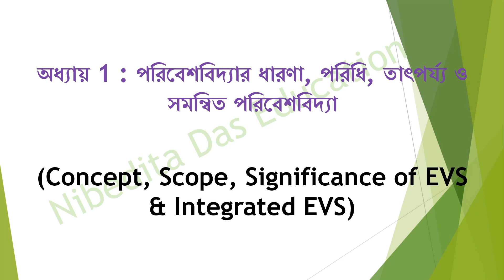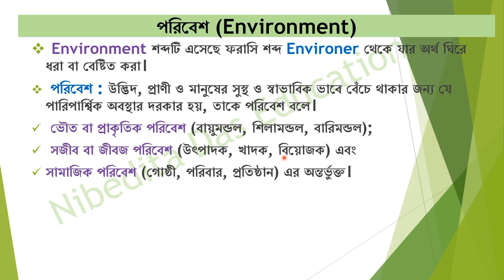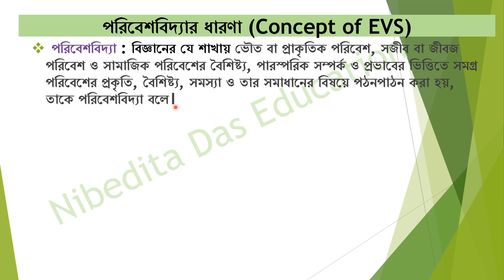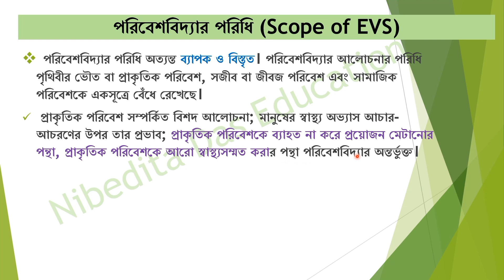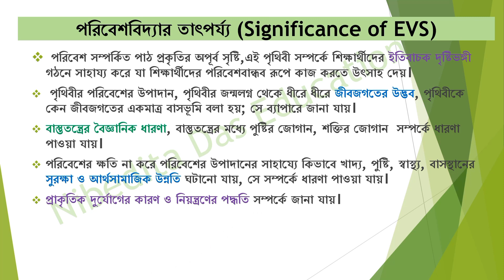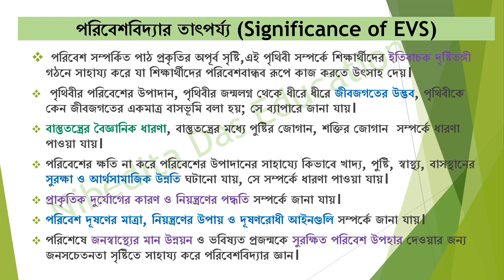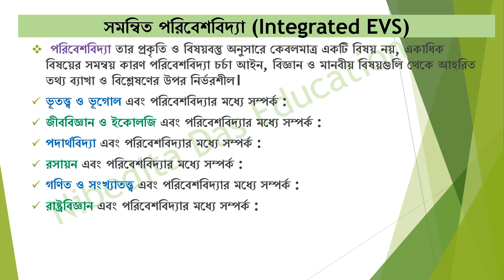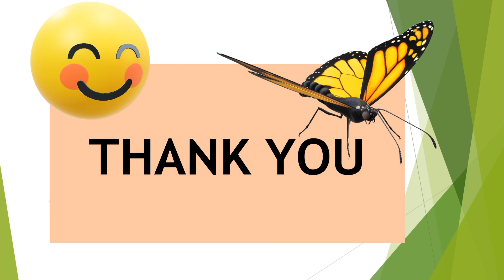V1)TetEVSPedagogy1|ConceptScope&SignificanceofEVS|Topic Discussion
Here we discussed EVS Pedagogy classes in Bengali .  Various topics of EVS pedagogy/ Psychology  for D.El.Ed, B.Ed, M.Ed and  WB Primary TET2025, Upper primary TET, Assam TET, Tripura TET and CTET are discussed here.  The aspirants of WB Primary TET, Upper Primary TET, CTET, Assam TET, Tripura TET must follow @NibeditaDasEducation ❤🧡💛💚💙

@Nibedita Das Education